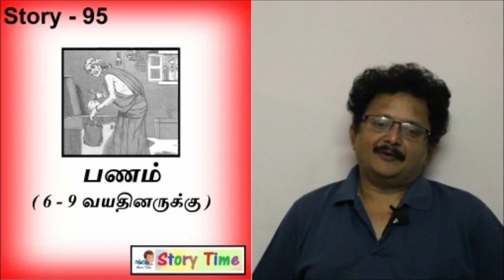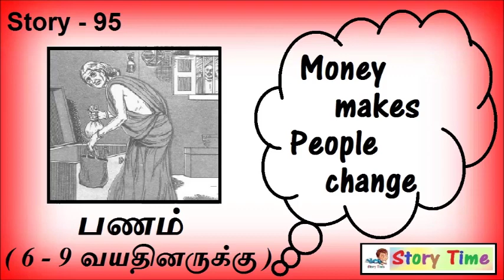Bedtime Story for Kids in Tamil | பணம் | Story Time Tamil | Audio Stories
Bedtime Stories for Kids in Tamil from Story Time Tamil. This Bedtime tamil story is about two friends Somu and Govindan. Somu is rich and Govindan is poor. They came to know about their friend Kuppusamy who lost his everything in a fire accident.  Govindan wanted to meet him and console but Somu hesitates. When Govindan went to meet Kuppusamy, where did he stayed? What he saw in that house? How Govindan got the money to help Kuppusamy? Did Kuppusamy accepted Govindan’s help? Why Govindan returned the money to the old lady? Children get a strong message on helping people who are in need, not to steal other’s property, not to cheat in business and to take care of parents at elder ages.